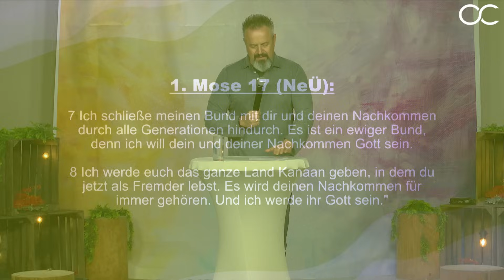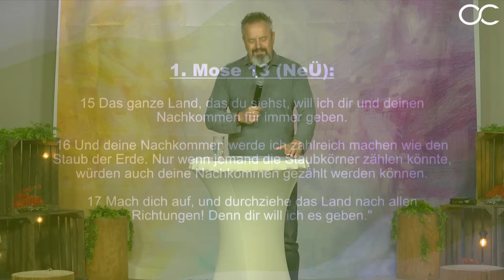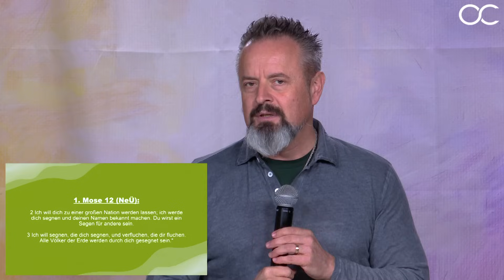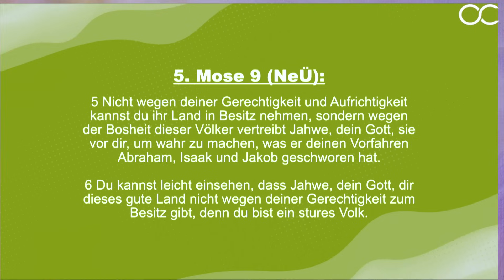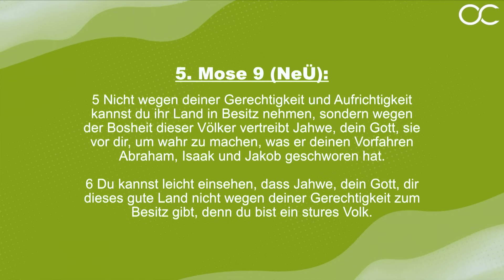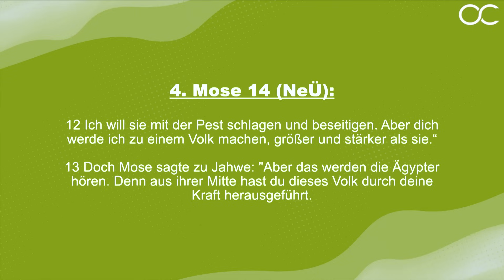Juden, Christen und das Land Israel (Teil 1) mit Karl Michael Pilsl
Unsere Gottesdienste im Überblick:
Jeden Sonntag
10:30 - 12:00 Uhr / Livestream des Gottesdienstes
Jeden Mittwoch
19:30 - 21:00 Uhr / Livestream Bibelstudium mit Worship

Besuche uns persönlich vor Ort:
Schönbrunner Allee 6, Eingang 5, 2331 Vösendorf, Österreich

Wir freuen uns darauf, dich zu sehen und von dir zu hören!